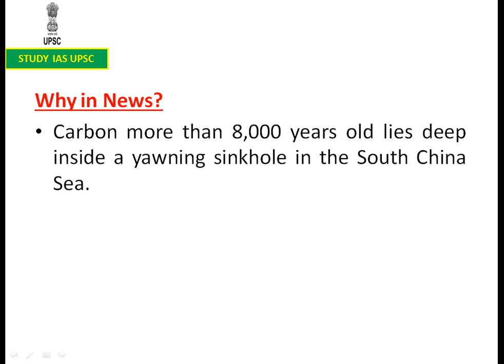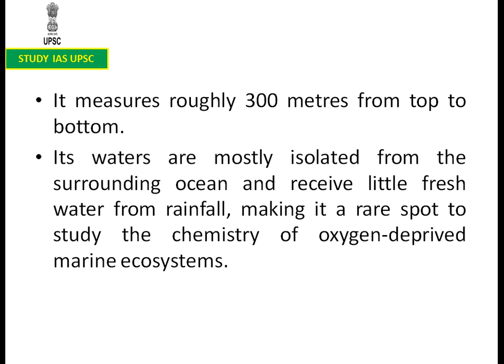Yongle Blue Hole For UPSC/SSC/SBI/RBI/IBPS/RAILWAYS/PCS/OAS/CDS/CAPF/LIC/NDA.